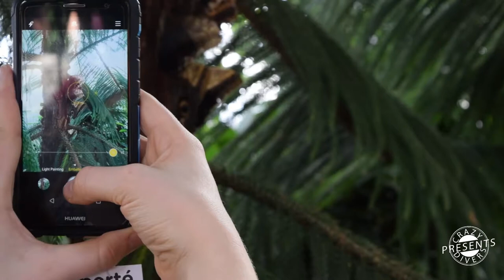Butterfly go free | Montreal insectarium | Crazydivers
Last sunday a couple of friends invited us to the botanical garden and the insectarium of Montreal. I wasn't planning to vlog anything but the light was so bright and butterflies were everywhere haha